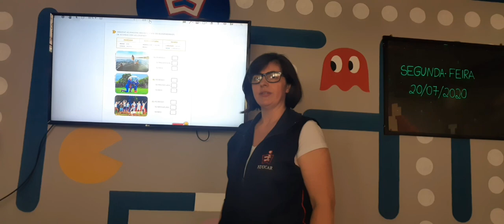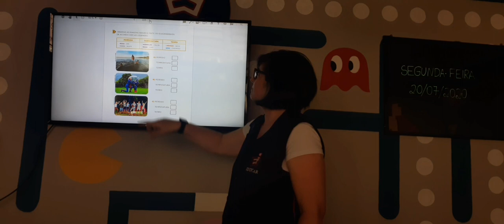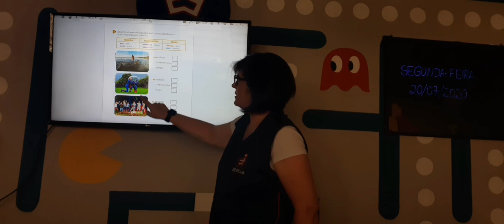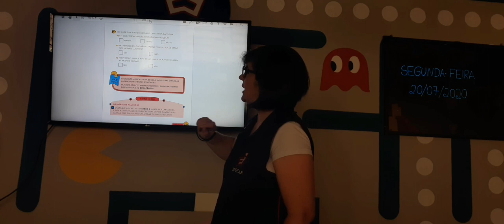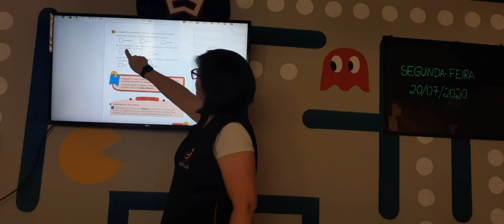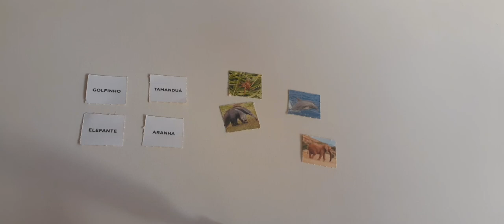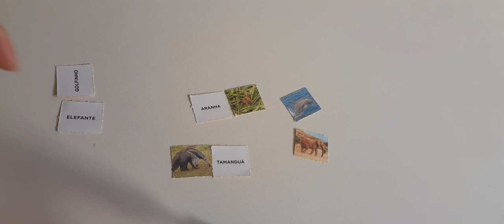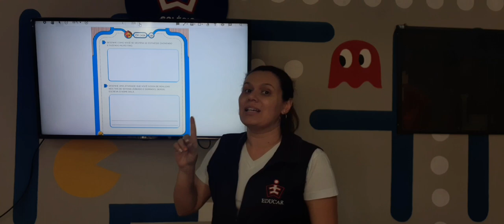1º ano - 20/07